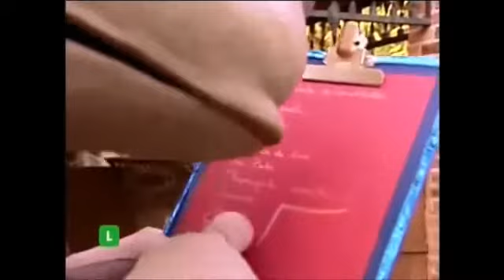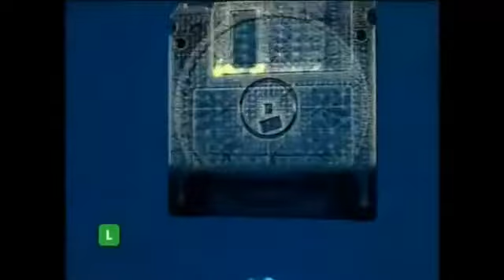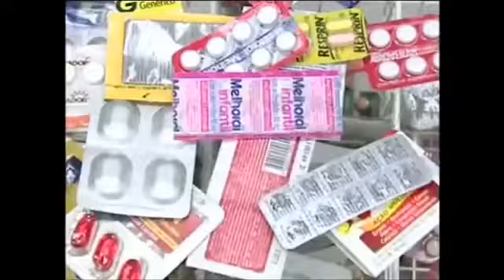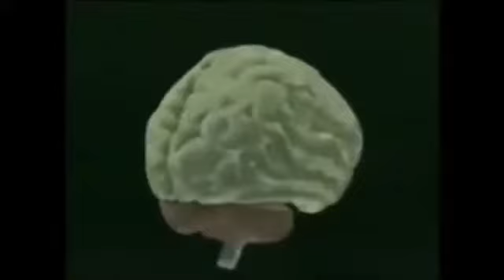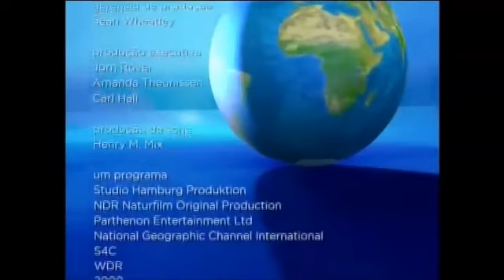Planeta Terra Sibéria Rússia Selvagem